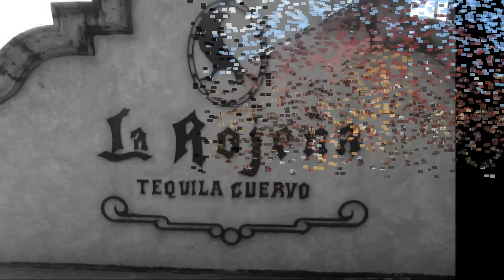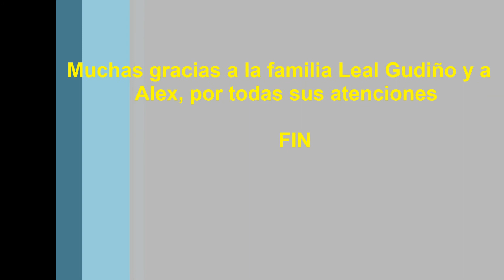JALISCO 2014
Nuestras vacaciones Guadalajara y Tequila,Jalisco-SEPTIEMBRE 2014